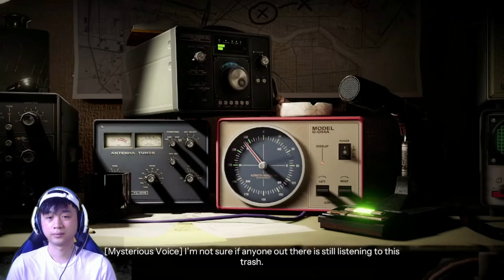GRATIS Game Terbaru Survival 2025 - Into the Dead: Our Darkest Days Demo Indonesia - Part 1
Texas, 1980. Walton City telah jatuh karena wabah zombi. Pimpin sekelompok penyintas yang putus asa dari satu tempat perlindungan ke tempat perlindungan lain dengan mengais, membuat, dan bertarung dalam perjuangan tanpa henti untuk bertahan hidup. Rencanakan dengan bijak, bersatu, dan — yang terpenting — teruslah bergerak jika Anda ingin keluar hidup-hidup.

Terima Kasih sudah mampir 🫶🏻Semoga terhibur
Penonton Setia Pasti Sudah Subs, Komen & Like
Penonton TerBEST Pasti Memberi Penyemangat :

Menyediakan :
Endors
Dota2 Item
Rekber/MM
Steam Wallet Code
Suntik Wallet
Steam Poin
Dota2 Collector’s
PO Market Steam
Topup Games
Akun Premium
Jasa Joki Dota2
Jasa Joki ML
Jasa Edit/Design
Jasa Promosi
Jasa Desain Steam